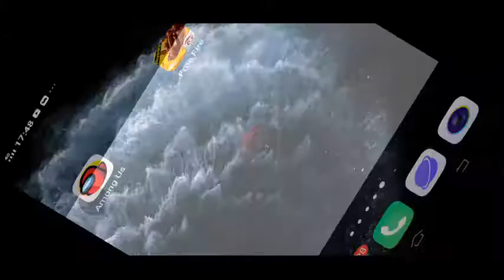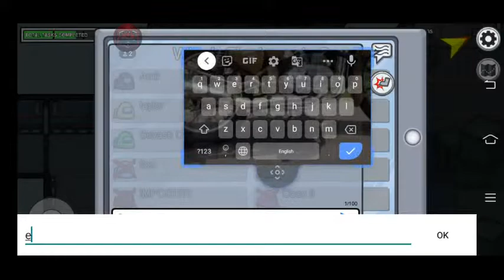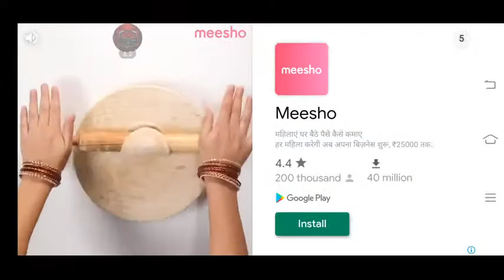Let's play Free Fire and Among Us with Suyash | Suyash Gaming